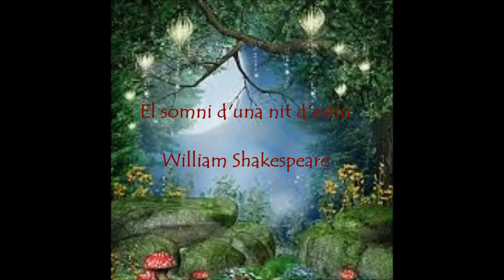Somni d'una nit d'estiu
Taller de teatre de Joves&Shakesperare.  La Ballaruga i Teatre Espai. Juliol 2014